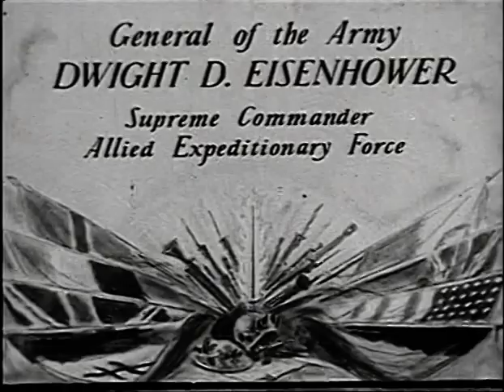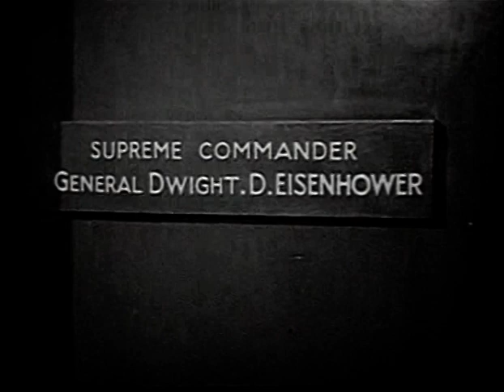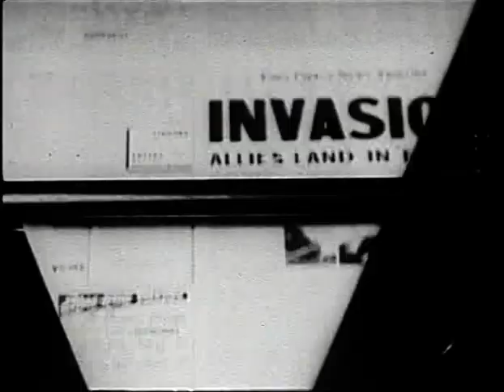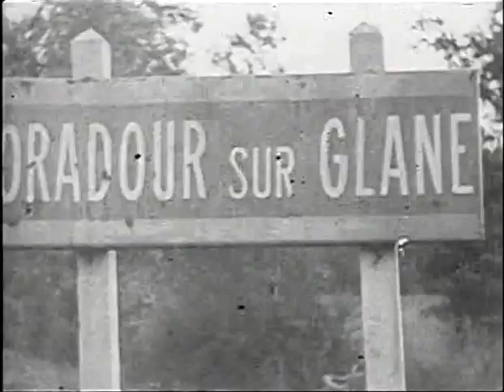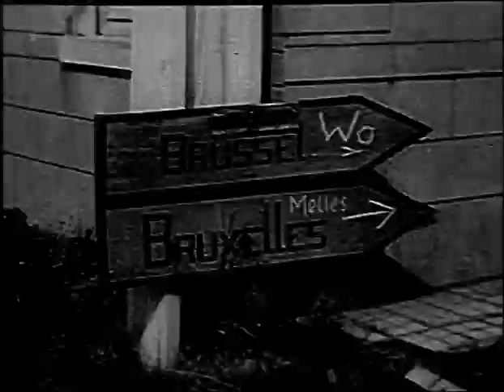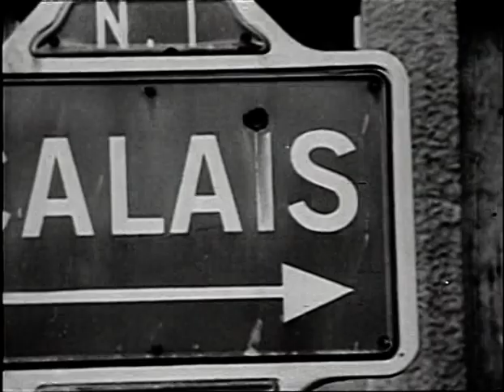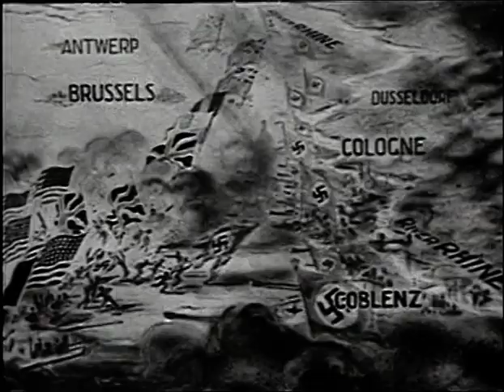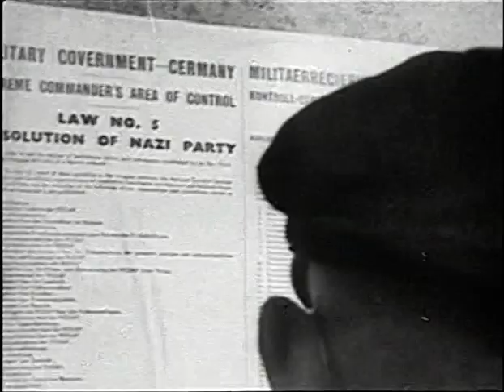British Defence Films: The True Glory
The British Army and the US Army explain about their Finest Hour. A period documentary to explain how the Second World War was fought and won by the Allies.The film, joint produced by the British Ministry of Information and the American Department of War Information documents the victory on the Western Front, from Normandy to the collapse of the Third Reich.